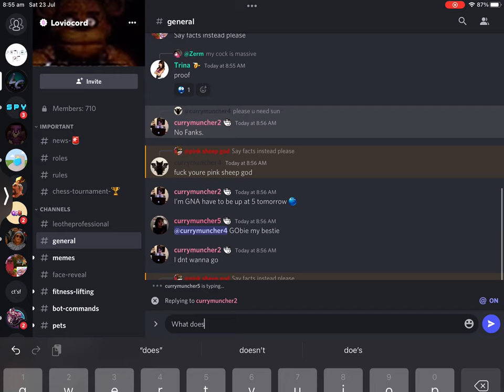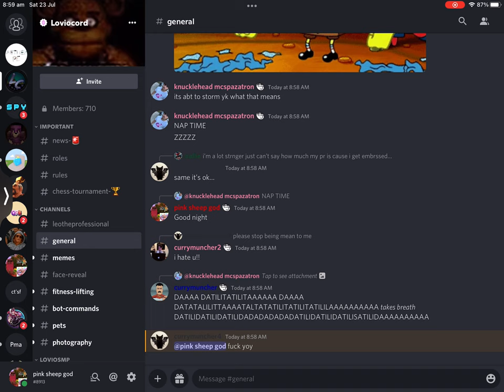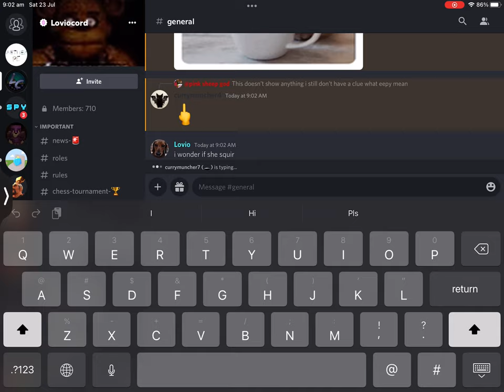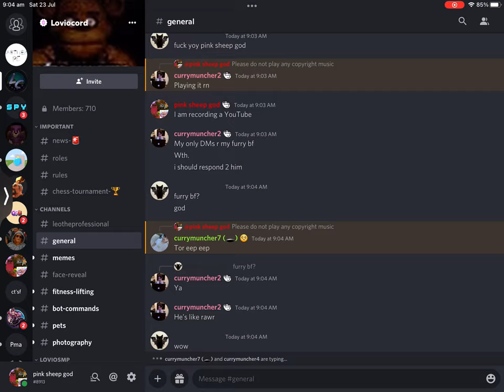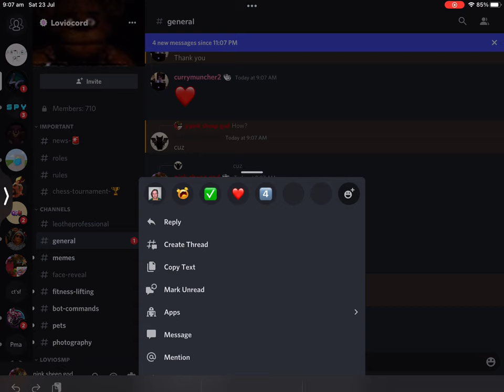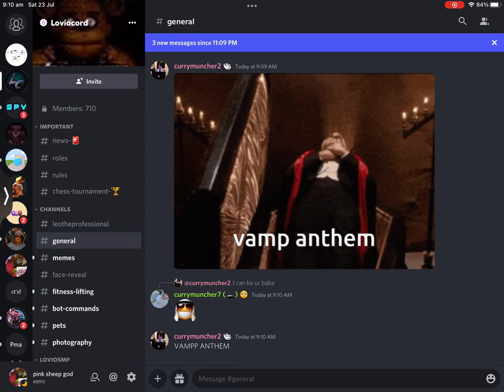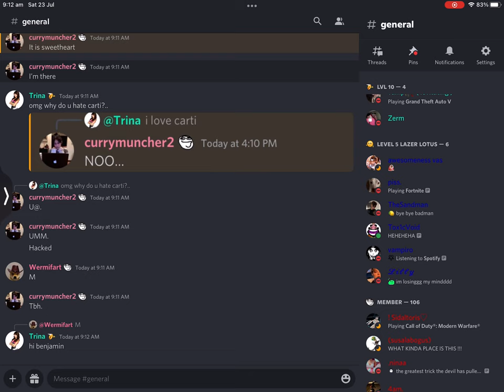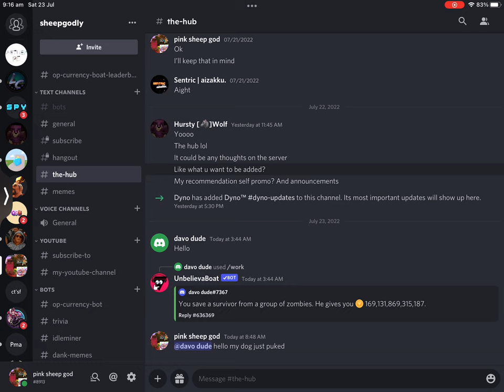Dis the cord out the window